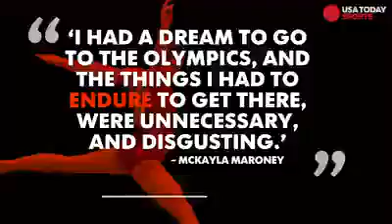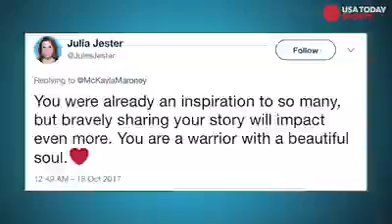Lawsuit claims USA Gymnastics paid to quiet Olympic gold medalist McKayla Maroney